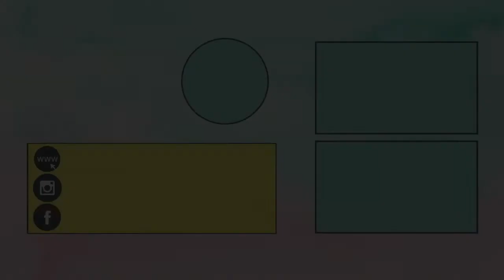Lightning McQueen Toys Disney Cars DIY | Toilet Roll Craft | Cardboard Crafts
Lightning McQueen Toys Car DIY using empty toilet rolls (cardboard tube) and cardboard sheet. This is a super amazing cardboard craft idea in which we show you how to make toilet roll car and then turn it into the Disney cars Lightning McQueen. Super easy and fun o make, this kids craft idea is a must try.

If you liked our video - Lightning McQueen Toys Disney Cars DIY | Toilet Roll Craft | Cardboard Crafts

♥ ♥ Facebook.com/littlecraftieschannel ♥ ♥
♥ ♥ Instagram.com/thelittlecrafties ♥ ♥

Title - Lightning McQueen Toys Disney Cars DIY | Toilet Roll Craft | Cardboard Crafts